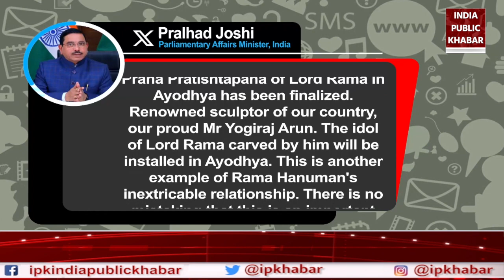MBA के बाद छोड़ी नौकरी, अब इनकी बनाई प्रभु श्रीराम की मूर्ति के दुनिया करेगी दर्शन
पूरा देश अयोध्या में राम मंदिर के ऐतिहासिक प्राण प्रतिष्ठा समारोह का इंतजार कर रहा है. इसके साथ ही लोगों को इंतजार है भगवान राम, संग माता सीता और लक्ष्मण की प्रतिमा की एक झलक का, जो प्राण प्रतिष्ठा वाले दिन मंदिर के गर्भगृह में स्थापित की जाएगी. अभी तक मूर्ति या मूर्तिकार को लेकर कोई जानकारी नहीं थी. लेकिन अब भगवान राम की प्राण प्रतिष्ठा के लिए मूर्ति का चयन फाइनल हो गया है. हाल ही में मूर्ति की पहली तस्वीर सामने आ गई है. साथ ही मूर्तिकार का भी पता चल गया है. ये जानकारी खुद केंद्रीय मंत्री प्रह्लाद जोशी ने दी.

The entire country is waiting for the historic consecration ceremony of Ram temple in Ayodhya. Along with this, people are waiting for a glimpse of the idol of Lord Ram, along with Mother Sita and Lakshman, which will be installed in the sanctum sanctorum of the temple on the day of consecration. Till now there was no information about the statue or the sculptor. But now the selection of the idol for the consecration of Lord Ram has been finalized. Recently the first picture of the idol has been revealed. The sculptor has also been identified. This information was given by Union Minister Prahlad Joshi himself.